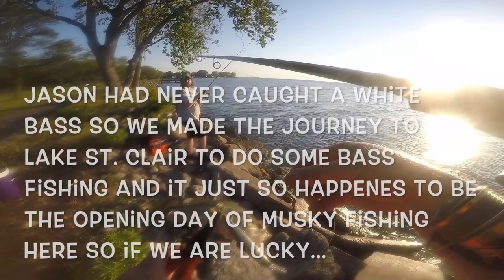Bank Fishing Lake St Clair / Lake St Clair Bass Fishing / Lake St Clair Metropark / 4 Bass Species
In this video we're bank fishing lake Saint Clair at lake Saint Clair metro park. We were hoping to catch the white bass run as Jason has never caught one and the last time I caught the white bass run it was so much fun. So we decided to go to some lake Saint Clair bass fishing. I don’t really know any lake Saint Clair fishing hotspots and although I am thoroughly knowledgeable about Michigan Fishing I haven’t done much Fishing in Detroit Michigan or the surrounding areas and I have only been to Lake St. Clair to fish one time before this. You don’t have to have a boat to fish lake Saint Clair and bank fishing lake Saint Clair can be very productive for multiple species. We came with the intent of targeting bass and with any luck maybe pick up a Musky. Lake Saint Clair smallmouth bass fishing 2021 was fun and we caught 4 species of bass. We caught white bass, rock bass, smallmouth bass and largemouth bass. Bass fishing Michigan inland lakes is different from the usual for me and most of my experience bass fishing Michigan inland lakes has been fishing smaller lakes in mid Michigan as opposed to Lake Saint Clair which is the biggest lake besides the great lakes in Michigan. Lately I haven’t been putting out a lot of Michigan bass fishing videos but I am always fishing Michigan waters and every once in a while I intentionally target bass. Despite not intentionally targeting them often I still catch quite a few smallmouth and largemouth bass Fishing in Michigan. I grew up fishing smallmouth bass and fell in love with fishing because of bass fishing in my younger years.

Whatever your favorite recreational activity, whether it’s bird watching, windsurfing, kiteboarding, boating, bicycling, or swimming, you can pursue it at Lake St. Clair Metropark. A popular destination just a short distance from Mt. Clemens. Come out to bike, hike, jog, or in-line skate on the paved trail that takes you along the one-mile shoreline on picturesque Lake St. Clair. Enjoy a day of boating with two marinas and eight ramps that provide easy access to Lake St. Clair waters. During the summertime, stay comfortable in an Olympic-sized swimming pool with waterslides, the Squirt Zone Spray Ground and a 1,000 foot-long sandy beach on Lake St. Clair. In the winter, enjoy ice fishing for perch, cross-country skiing on groomed trails, a game of hockey or ice-skating outdoors with friends or family.

Lake St. Clair Metropark can be found at

Enjoy fishing on Lake St. Clair and within view of Downtown Detroit on a clear day. Huron Point provides about 1.5 miles of shoreline fishing for bass, walleye, pike and perch. Shoreline fishing is not allowed along the beach or at the marinas from April through October. All State fishing regulations apply. Anglers must possess the proper fishing license to fish at any Metropark.

Lakeside, walk along a 1,600-foot boardwalk overlooking the one-mile shoreline. On the nature trails, hike through meadows, marshland or a grove of cottonwood trees while you observe wildlife and waterfowl. Together, the wetlands and lake shoreline make this a top bird-watching site, with more than 230 commonly-seen species. Explore Lake St. Clair Metropark’s nature center and trails, play the par-3 golf course, or Shipwreck Lagoon Adventure miniature golf course at your next picnic. Come throughout the year to enjoy the beauty of 938-acre Lake St. Clair Metropark.

If you are fishing in Michigan and are looking for Michigan fishing videos look no further as I have content for most species Michigan has to offer. I still have some to cross off the list but at the rate I am going I'll get all the species Michigan has to offer in the next few years. Whether you are into fishing small creeks for brown trout or Flathead catfish fishing I am into it all. This year I will try hard to get my first Musky and my first sturgeon and with any luck a few other species.

Reel Michigan Anglers is a collection of Michigan Outdoors Videos made by real Michigan Fisherman. Not professional anglers but average guys on their quest to catch as many epic fish as possible. Michigan fishing flows through my veins like water flows through Michigan rivers and I enjoy sharing my Michigan fishing adventures with you all in the form of educational and entertaining fishing videos. I love fishing for all species in all bodies of water but have a particular passion for Michigan river fishing. Fishing Michigan rivers has brought me so much joy and excitement and my zen place is me standing in a river with a fishing rod in my hands. I am not in this for the fame or the attention my goal is to help other fisherman grow and learn with me and to get paid to fish which I do now thanks to all of you lovely viewers. Thanks to your support I will continue to bring you many more Michigan. fishing videos! I will be Fishing Michigan 2021 and making more fishing videos for your enjoyment!